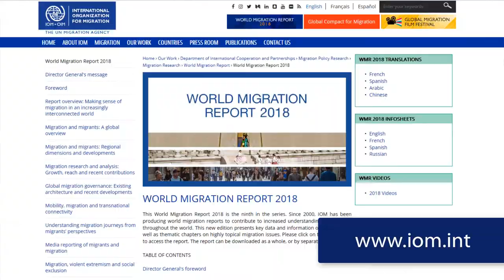World Migration Report – Jorgen Carling, Research Professor, The Peace Research Institute Oslo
World Migration Report – Jorgen Carling, Research Professor, The Peace Research Institute Oslo (PRIO)
Views on the World Migration Report 2018.